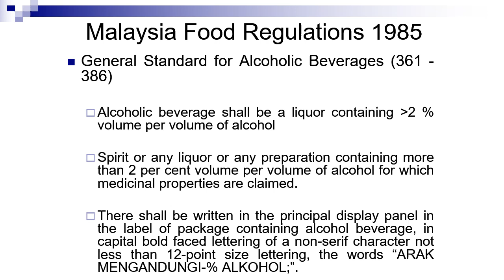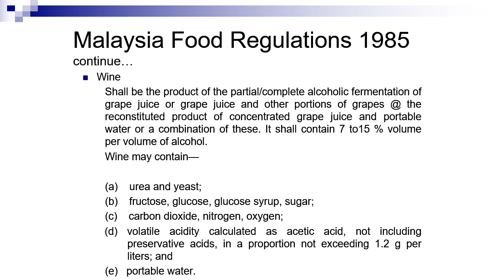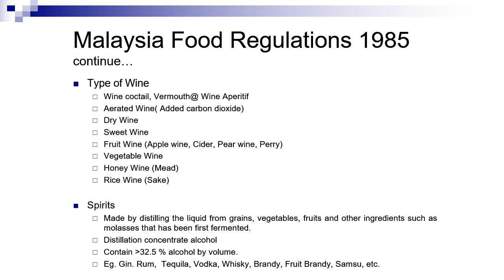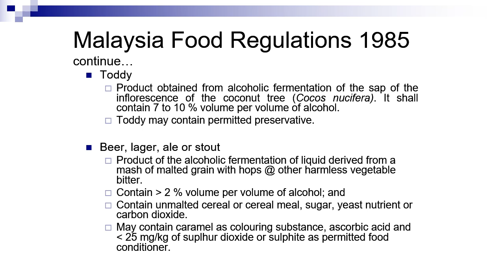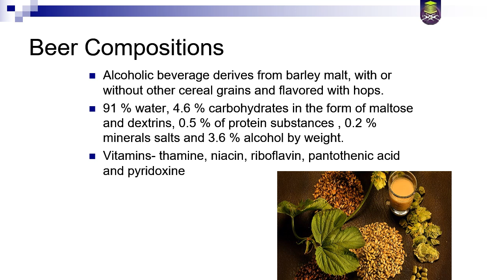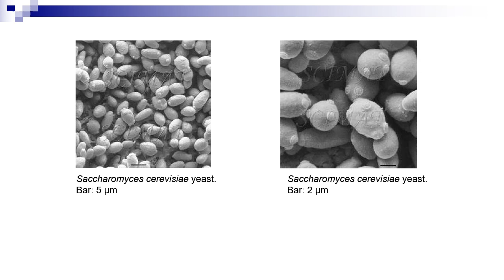Lecture Beverages Beer Part 1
Discuss about Malaysian Food Regulation 1985 on Alcoholic Beverages and Raw Materials of Beer Production.